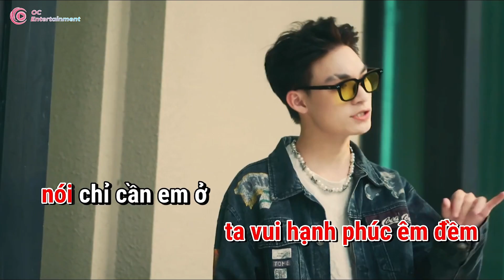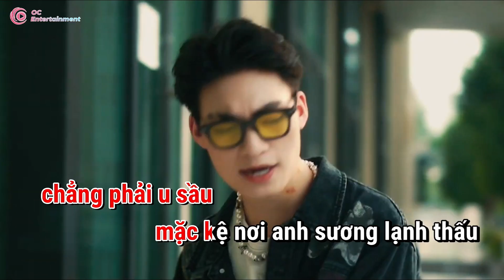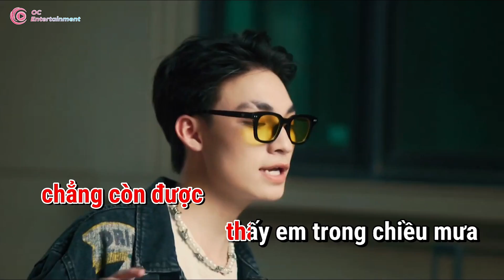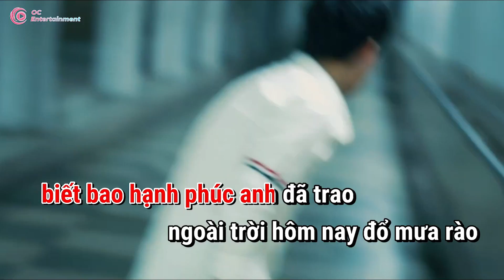DUYÊN CHƯA THÀNH, PHẬN DỞ DANG - KARAOKE TONE NỮ ( Beat chuẩn không bè)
© Bản quyền thuộc về O.C ENTERTAINMENT (Vui lòng không reup)